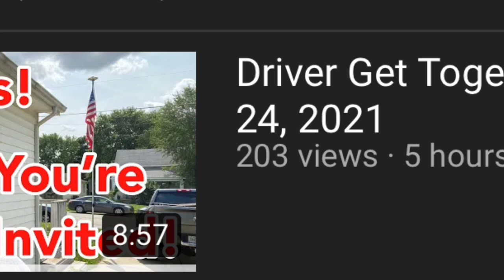Date is set, transporter roundup is happening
fair_winds__following_seas